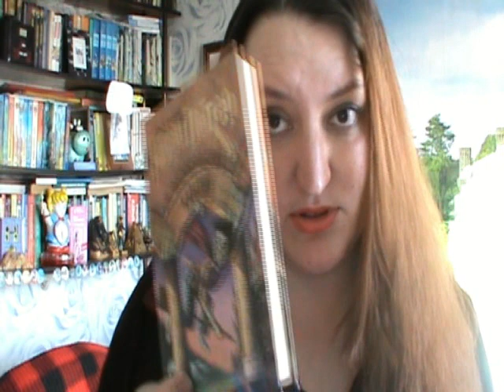Книжные привычки - 2. TAG.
Под воздействием помешательства (в хорошем смысле) книжных бабочек я сняла вторую часть видео о книжных привычках. Первая выполнена в разговорном плане а это уже в рамках конкретных вопросов. А именно

1. Где Вы обычно читаете?
2. Книжная закладка или просто листок бумаги?
3. Вы можете просто остановиться во время чтения или Вы должны обязательно дочитать до конца главы?
4. Вы едите, или пьете во время чтения?
5. Телевизор или музыка во время чтения?
6. По одной книге за раз или сразу несколько?
7. Вы всегда читаете дома или где-нибудь еще?
8. Читать вслух или про себя?
9. Пропускаете ли Вы страницы во время чтения?
10. Бережно ли Вы читаете книги?
11. Вы пишете в книгах?
12. Кому Вы хотите предложить этот TAG?